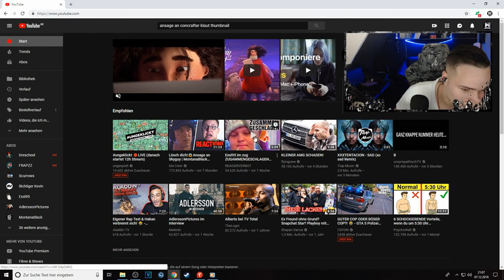15 Leute Schlagen auf EXSL95 ein ?!! [Exls95-Reaction] [Reaction#1]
Willkommen zu einem ''neuen'' Format auf diesen Kanal.
Wir Reacten auf YouTuber aller art und jeglicher Größe, viel Spaß mit Video 1!

Gaming Equipment : Mit dem Code: ''Wurst'' 5% Sparen !
Mehr WeissWurst ?